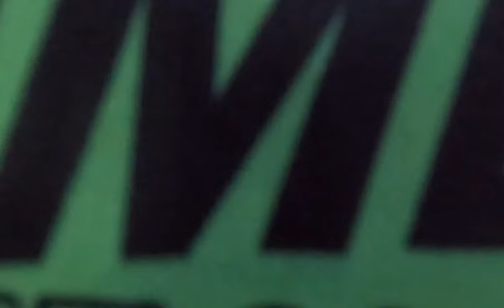ALWAYS REMEMBER US THIS WAY | ZUMBA WARM UP | DANCE WORKOUT | ZUMBAZISTERS | ANN TEOFILO ZZ ANN